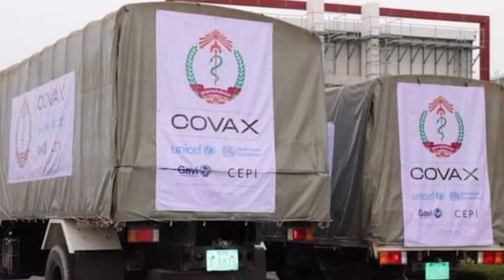មន្ត្រីរាជការ និងកងកំលាំងប្រដាប់ឣាវុធបើមិនចង់បាត់បង់ការងារត្រូវ....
សូមស្វាគមន៍ លោក លោកស្រី ដែលបានចូលមកកាន់ Channel Skh news, Channel នេះយើងខ្ញំុចែករំលែកដំណឹងថ្មីៗ ទាន់ហេតុការណ៍ នៅក្នុងប្រទេស និង ពិភកលោក ។

សូមឣរគុណ

nguonsokhom, # Skhnews

 Welcome to Channel Skh news, this channel we share the latest news in the country and the world.